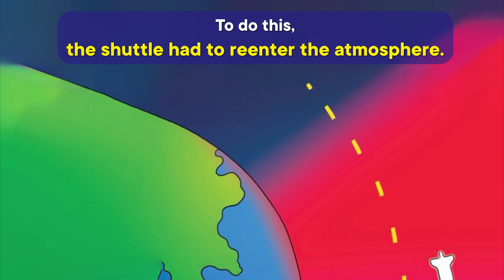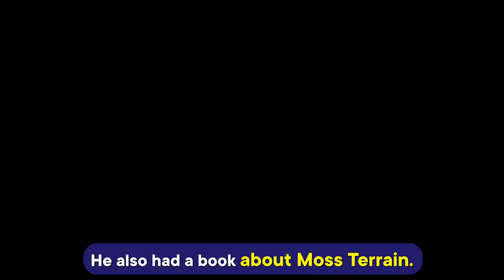Curious George Discovers Space 🚀🌎 Fun Science Read Aloud for Kids!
📚 Join Curious George on an out-of-this-world adventure in Curious George Discovers Space!
George is fascinated by the stars, planets, and rockets! But what happens when his curiosity takes him on a journey through space? Get ready for a fun and educational ride through the galaxy! 🚀✨

 • Curious George Discovers Space → [Insert Purchase Link]
• Dr. Seuss’s Ultimate Beginning Reader Collection (16 Books)